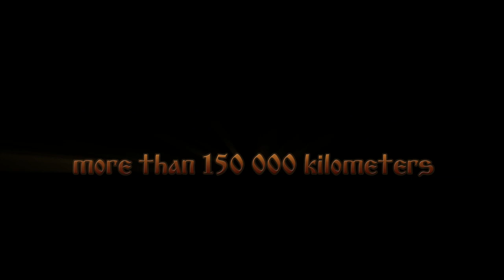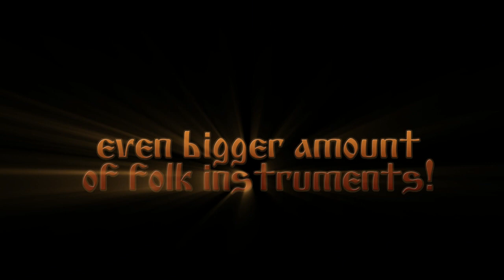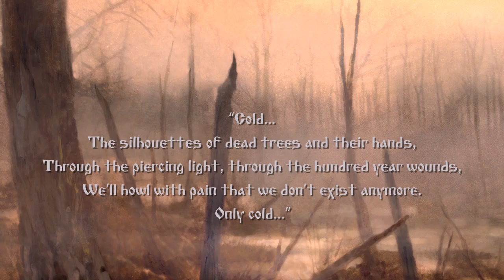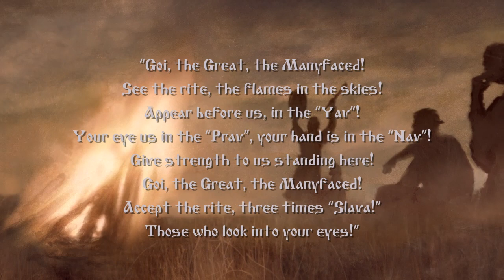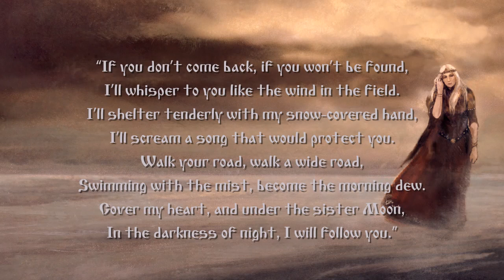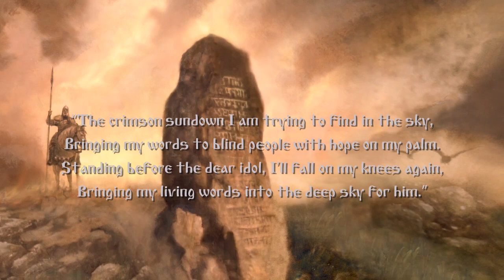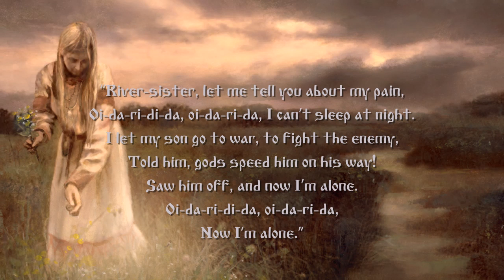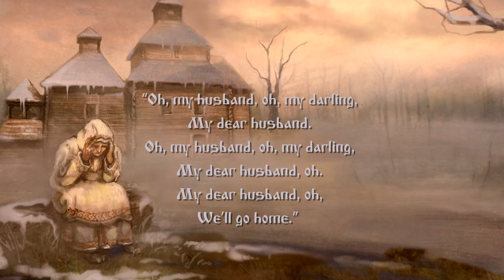ARKONA - Slovo Teaser | Napalm Records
The "Slovo" track-by-track, which includes samples of the complete album, may be found HERE!